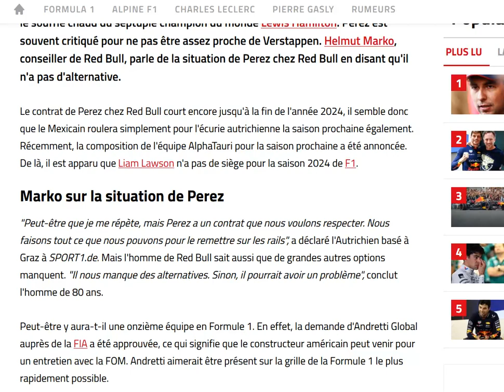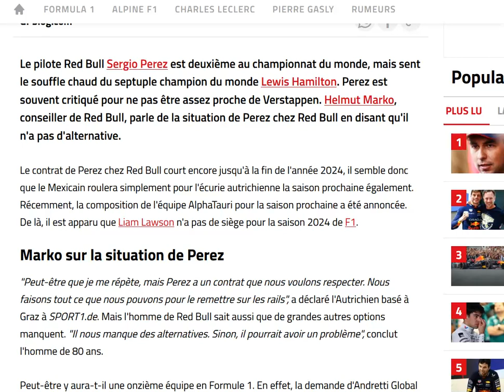Marko : on manque d'alternatives pour remplacer Perez